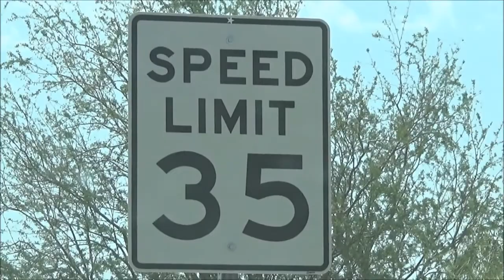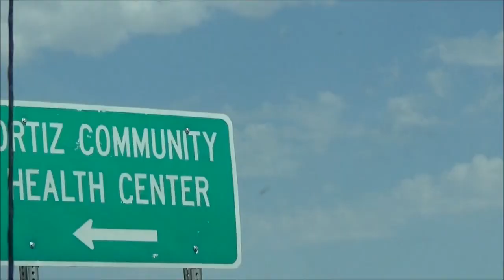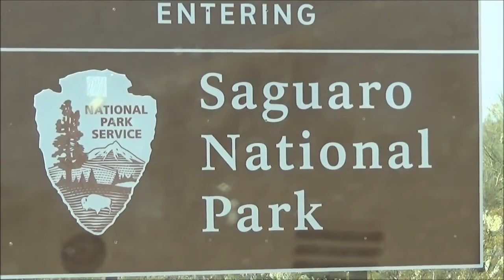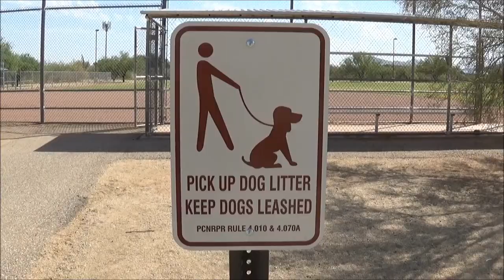Taking The Day Off Old Video Re Upload